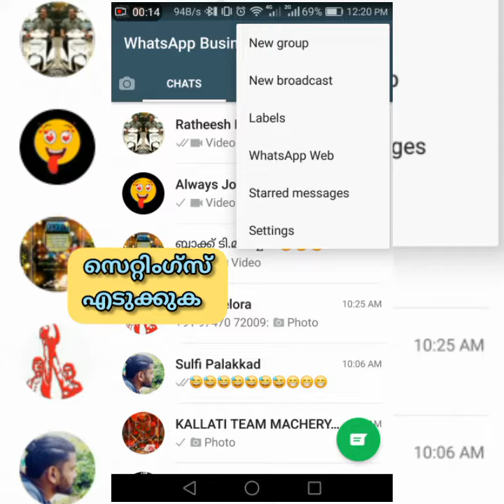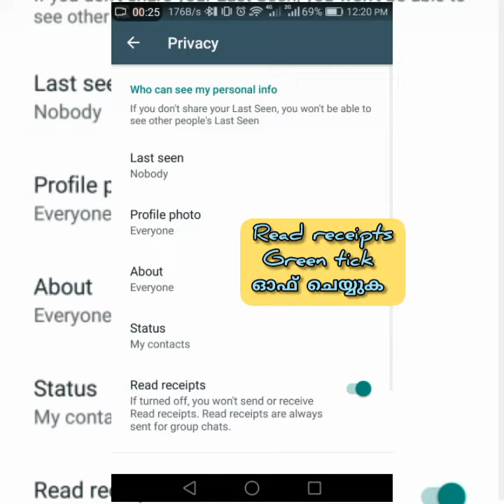മറ്റൊരാളുടെ whatsapp status (വാട്സ്ആപ്പ് സ്റ്റാറ്റസ്) അവരറിയാതെ എങ്ങിനെ നമ്മുക്ക് കാണാം